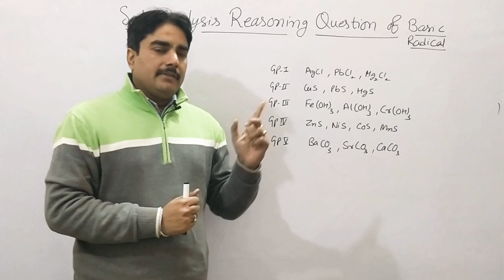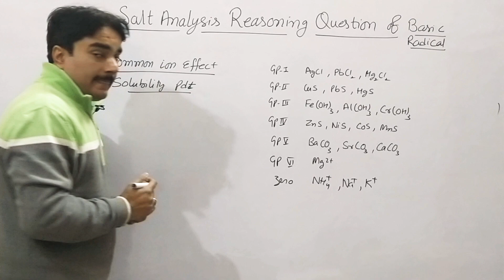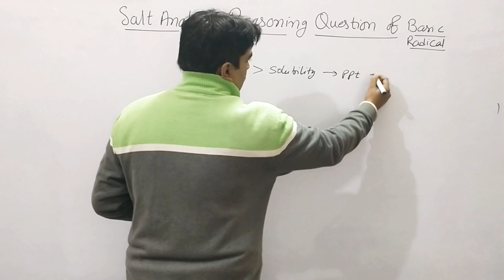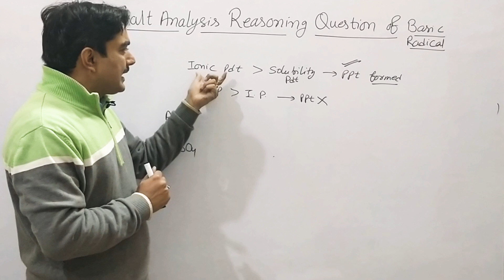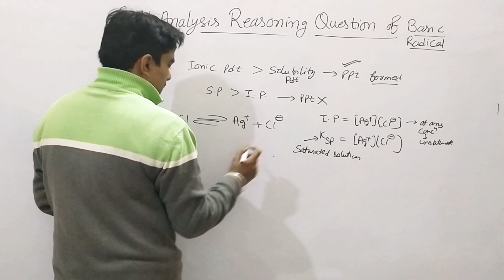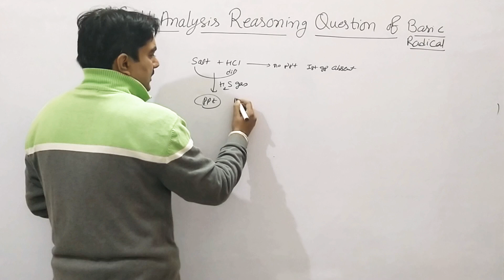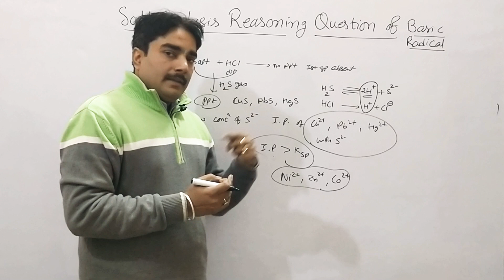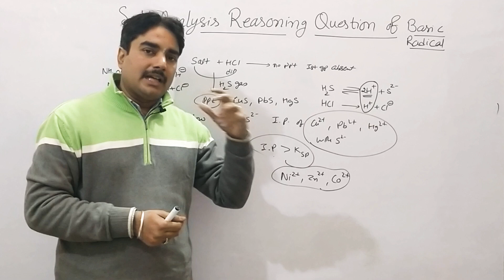Important viva question|salt analysis|solubility product principle|common ion effect|precipitation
hello everyone in this  video I explained when precipitate is formed and what is the solubility product principal  and when precipitate formed in salt analysis . very helpful in practical exam as well as IIT mains ,class 12, BSc

Coordination chemistry